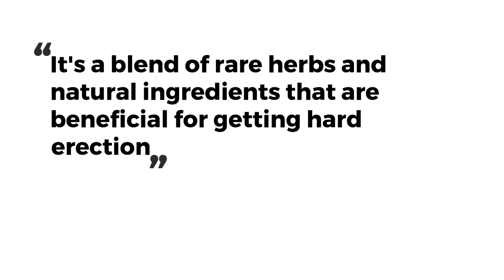Hard Rock Capsule - Get Hard Erection that Last After her Orgasm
Erectile Dysfunction also knew as ED is a common problem among teens. It occurs as people aging but curable.

There are tons of causes that lead to erectile dysfunction.
Heart disease.
Clogged blood vessels (atherosclerosis)
High cholesterol.
High blood pressure.
Diabetes.
Obesity.
Metabolic syndrome
Stress
Depression

All the above are the major reasons for people suffering from erectile dysfunction.

But you don't have worry about it anymore.

Dr. Hashmi from Hashmi Dawakhana has made a revolutionary medicine " Hard Rock Capsule" to shoot down the ED.

Benefits of Hard Rock Capsule

Hard Rock cures erectile dysfunction and gives you hard rock erection for permanently.

It st